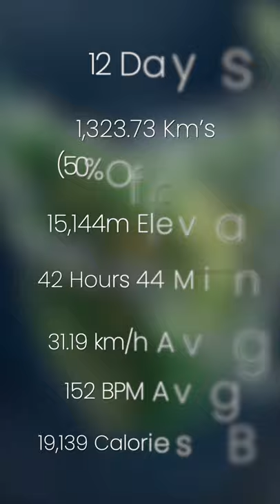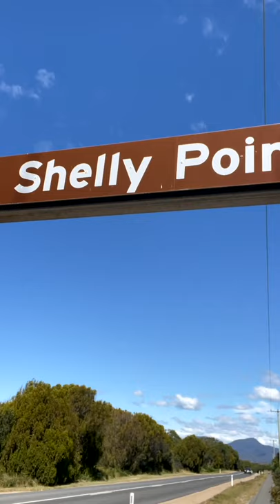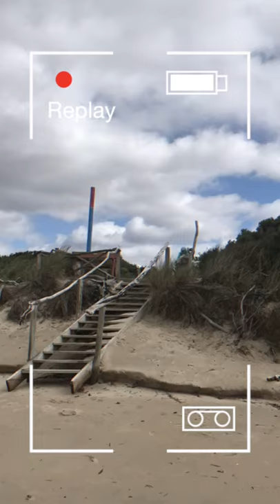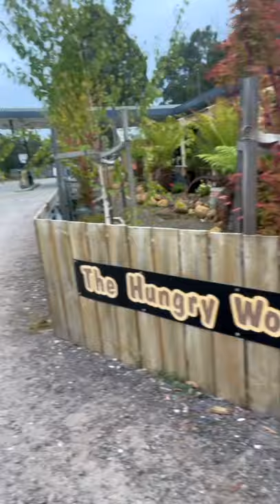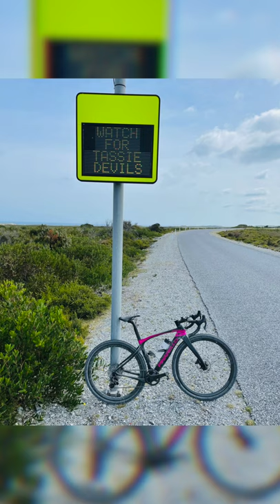Tasmania Lap - March 2021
Rochelle Gilmore rides a lap of Tasmania, staying as close to the coast as possible.